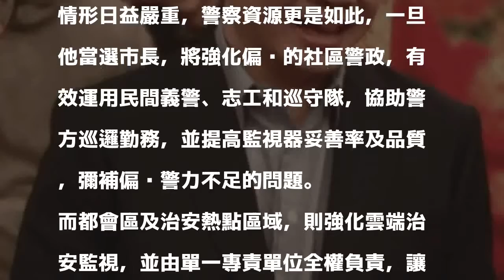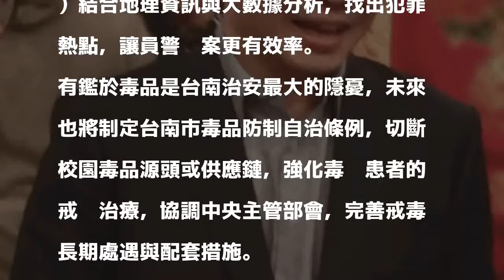警官自戕、通緝犯奪槍 高思博：應強化雲端治安監視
［記者劉婉君／台南報導］台南一位警官在警察節前夕舉槍自戕、今天又傳出性侵通緝犯奪警槍逃逸事件，國民黨台南市長參選人高思博表示，市府要強化治安，除足額編列警察人力、裝備外，應強化雲端治安監視，提升破案率及遏止犯罪。

發表評論評論如下。